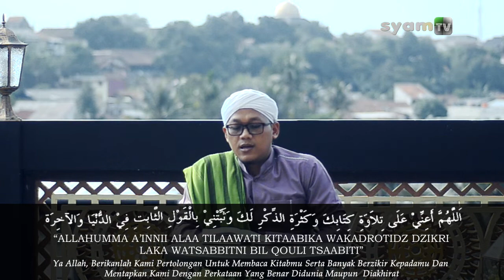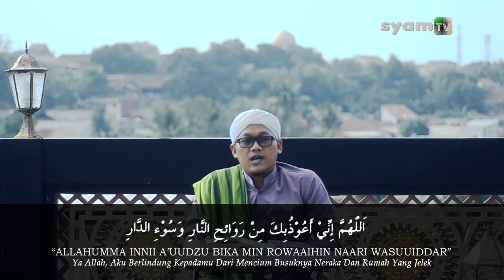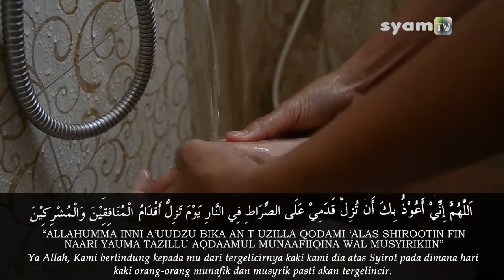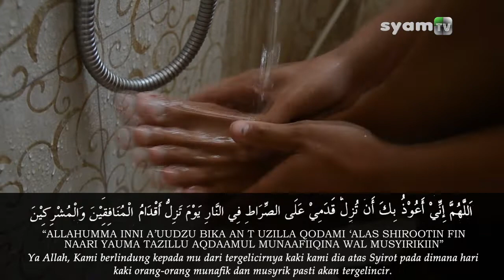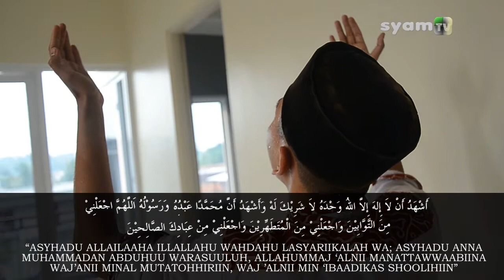Ustadz Ahmad Luthfi II Bagaimana Cara Berwudhu